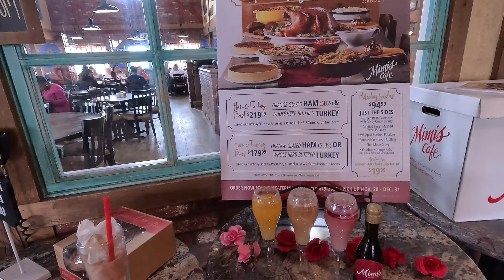Da 9th Island Las Vegas 99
Its Thanksgiving and F1 IN THE SAME WEEK! Shootz

Bruddah Gabe is a Vlog that follows Pastor/DJ Bruddah Gabe as he adventures outside the studio around Hawaii and beyond! Find Food, Faith, Family and Fun content here!